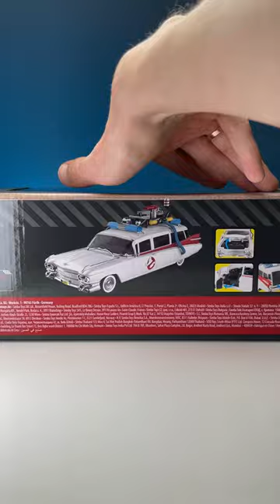Ghostbusters Ecto-1 by Jada